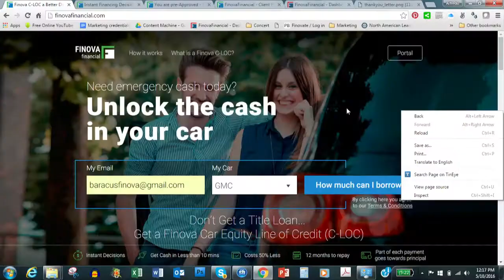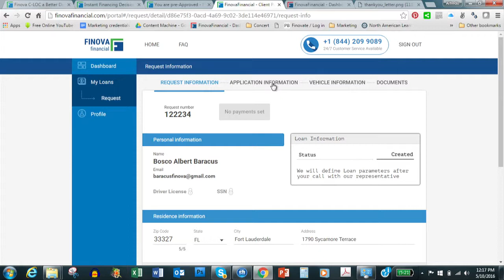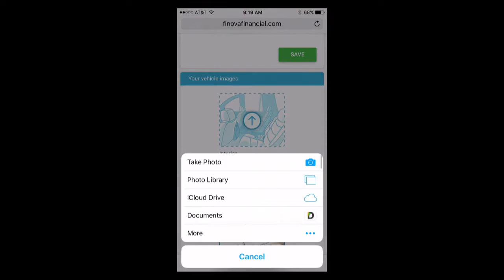FinovateSpring 2016 / Finova Financial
Finova Financial demoed at FinovateFall in 2016.

Finova Financial is a socially responsible lender that provides fast affordable loans based on the equity in your car, to the 70 million financially underserved Americans that spend $138 billion in fees and interest annually.